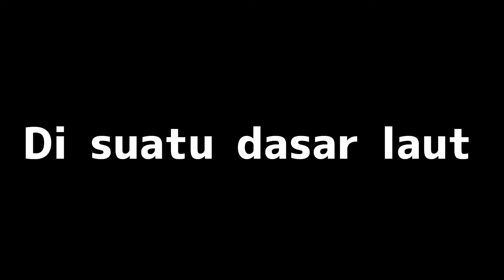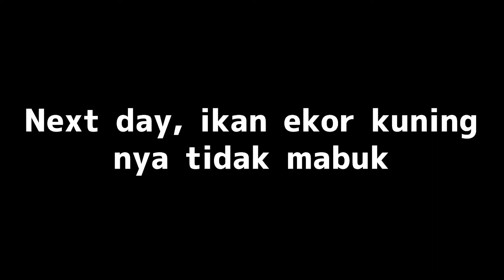BERBURU IKAN YANG LAGI MABUK FENOMENA ANEH DI DALAM LAUT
Ohayougozaimantap!!
Video kali ini menarik, fenomena aneh di dalam laut. Ini pertama kalinya kita bertemu ikan yang lagi mabuk. bahkan ada diantara kami yang bisa menangkap ikan dengan tangan kosong guys. bukan cuma ikan yang lagi mabuk, tapi cumi juga ikutan mabuk :D
Penasaran? Yuks ditonton videonya sampai habis.